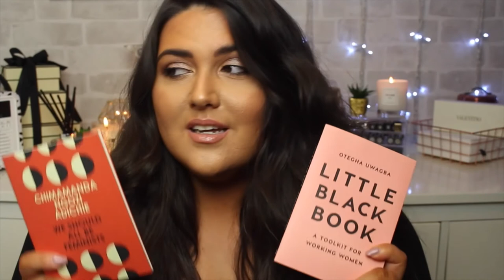BEST IN SHOW 2017 | THE WEDNESDAY EDIT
Here's a round up of everything that I loved in 2017. From fashion faves to beauty best's and everything in between!

Grab a cuppa and enjoy!

Hello! I'm Mollie, a 20-something blogger who fights passionately for woman's rights, social issues and has a deep love for beauty and fashion.

When I'm not blogging I'm running my own PR firm (Havana PR) or helping local women find work with my charity, The DAL Project. You can also find me up a hill chasing my beloved pup, Peach.

I carved out my little space on the internet over six years ago when I started this blog, and while I've changed it's layout, it's name and the many themes its had over the years, it still continues to be a successful little hub where many of my followers love to connect and discover new things.

I am happy to try out products & review them, as long as they are relevant to my blog.

I make no warranties about the suitability of any product or treatment referenced or reviewed here for any person other than myself and any reliance placed on these reviews or references by you is done so solely at your own risk.
Nothing on this site shall be construed as providing dermatological, medical or other such advice and you are always advised to seek the advice of a suitable professional should you have any such concerns.

I have been fortunate enough to have worked with some incredible brands and pride myself on my relationships and professionalism. I always put 100% into each piece of content that goes live on all my social channels.

All reviews are 100% my own whether they have been Sponsored or the item is a PR Sample.